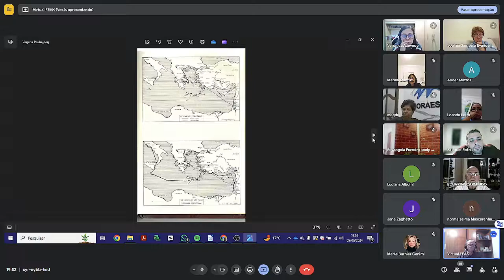38° Estudo Carta aos Romanos Cap 16 verso 3 a Introdução Carta I aos Corintios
38° Estudo Carta aos Romanos   Cap 16 verso 3 a Introdução Carta I aos Corintios - Encerramos o estudo da Carta aos Romanos foram 38 estudos de muitas descobertas. Fizemos uma introdução de como era Corinto na época de Paulo.

Sugestões e perguntas - 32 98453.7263 (whatsapp)

Rua Itamar Soares de Oliveira - 200 - Cascatinha - Juiz de Fora - MG - BR
Sugestões e perguntas - 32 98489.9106 (whatsapp)
Contato para adquirir os livros, na livraria da FEAK: Ana Lúcia - 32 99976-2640
Aqui está um programa para você… Espiritismo para Iniciantes